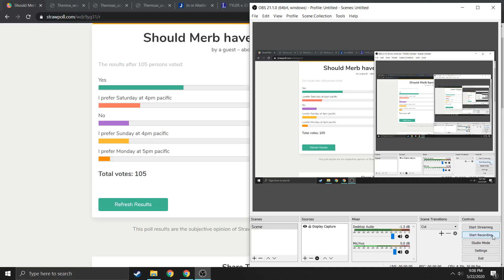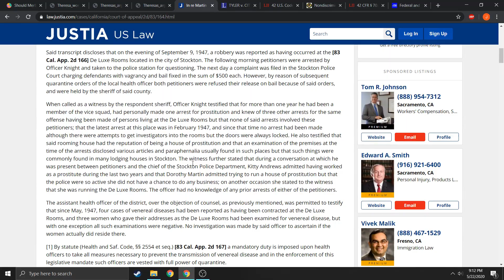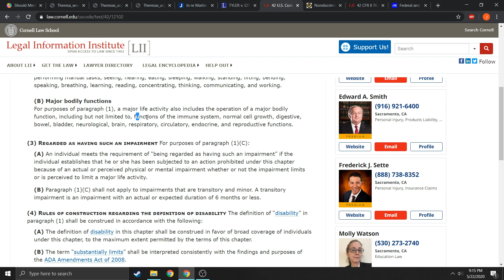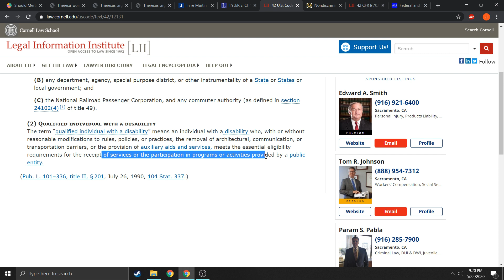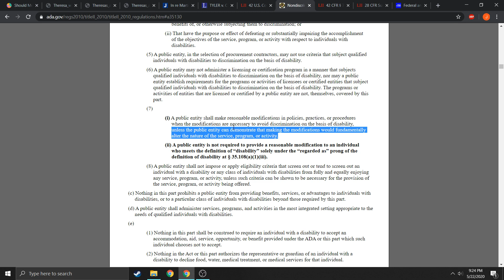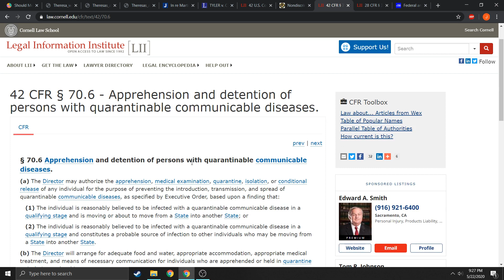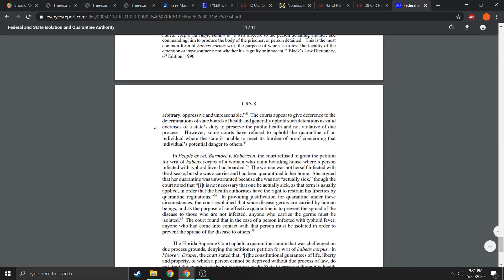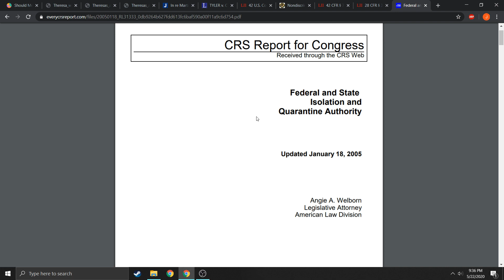Debate news 5 22 20